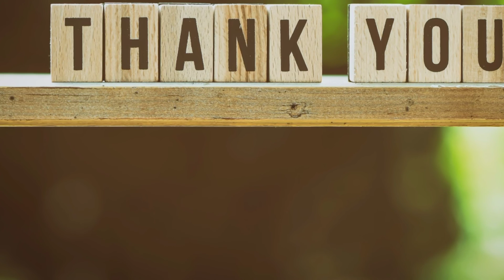फ़ख़रुद्दीन अली अहमद का जीवन परिचय | Biography of India's 5th President Fakhruddin Ali Ahmed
Fakhruddin Ali Ahmed (13 May 1905 – 11 February 1977) was an Indian lawyer and politician who served as the 5th president of India from 1974 to 1977. He was the second Muslim President of India, and also the second President of India to die in office.

Fakhruddin Ali Ahmed was born on 13 May 1905 at the Hauz Qazi area of Old Delhi, India.[2] His father, Col. Zalnur Ali Ahmed, was an Assamese Muslim and the first Assamese person to have an M.D. (Doctor of Medicine) degree.[3] His mother, Sahibzadi Ruqaiyya Sultan, was a daughter of the Nawab of Loharu.[4] Ahmed's grandfather, Khaliluddin Ahmed, was from Parsi Poria Family of Assamese Goria ethnic community. Khaliluddin Ahmed's forefather was brought to Assam by the medieval Ahom ruler from Delhi to work as translator to translate the letters received from Mughal emperor written in Persian language and also to write letters and communications to Mughal court in Persian language, therefore his family was called Parsi Poria family in Assam History. His family later on assimilated to Goria ethnic group of Assam and become a part of Goria community. Khaliluddin Ahmed family originally hailed from Gorgaon of present-day Sivsagor district of Assam from where during the Burmese invansion of Assam they fled to Kacharihat village of present-day Golaghat district of Assam to escape from Burmese atrocities. Later on Khaliluddin Ahmed migrated to Guwahati in the year 1840 wherein Col. Zalnur Ali Ahmed, father of Fakaruddin Ali Ahmed was born on 19 July 1848. Fakaruddin Ali Ahmed married a Muslim girl named Begum Abida Ahmed of Sheikhupur, Badaun, Uttar Pradesh. Ahmed attended St. Stephen's College, Delhi, and St Catharine's College, Cambridge. He was called to the Bar from the Inner Temple of London and began legal practice in the Lahore High Court in 1928